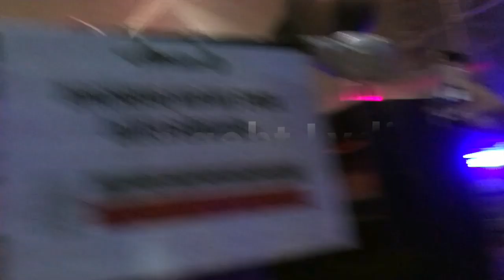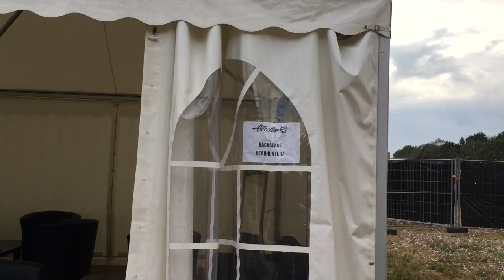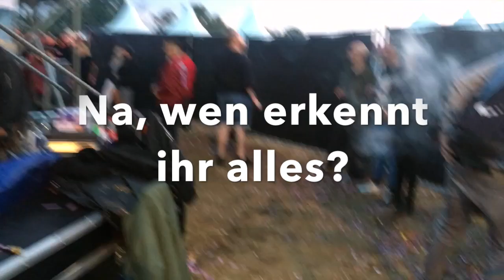Affection Festival 2019 VLOG | Backstage Wahnsinn mit Da Tweekaz | WeAreTheRave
Hey Partypeople dieses mal sind wir auf dem neuen Affection Festival gewesen. Uns ist im Backstage die ein oder andere lustige Sache passiert und die Party kam selbstverständlich wie gewohnt auch nicht zu kurz.

Viel Spaß!

📷 INSTAGRAM Andi: AndisRaveBlog
📷 INSTAGRAM Dani: Rave_With_Dani

Ebenfalls im Video:
HardstylePrincess
LydisKindOfFestivals
DaTweekaz
MCDLNL